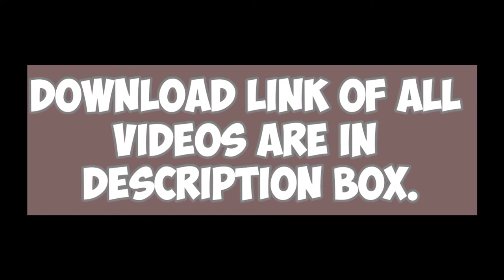Free Background Videos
Storyblocks Video of Afghanistan without watermark